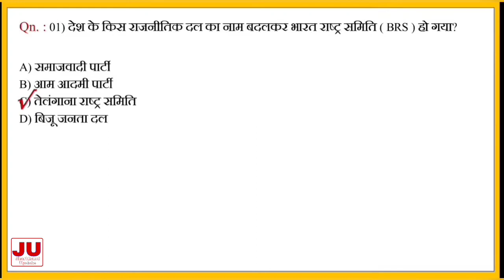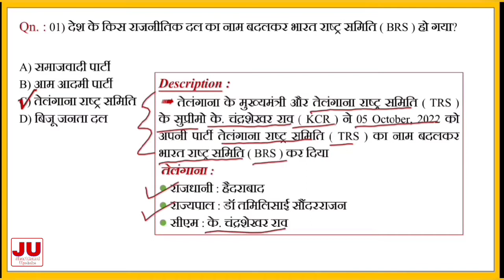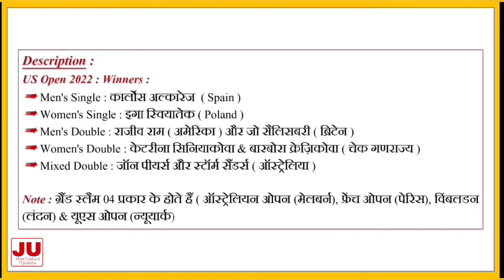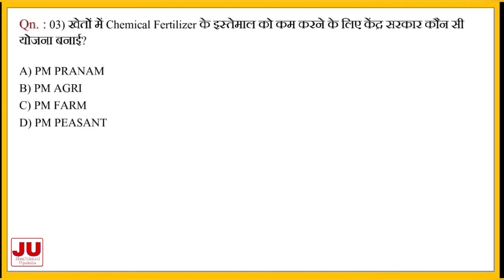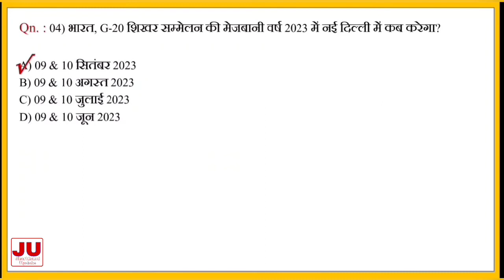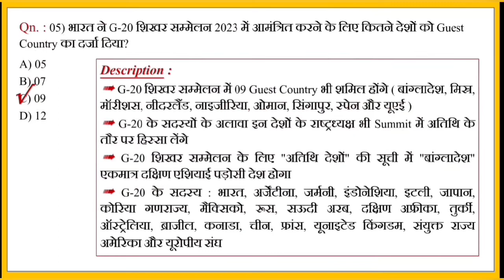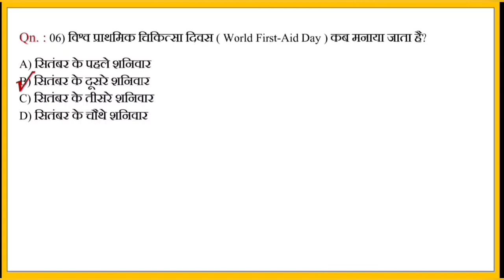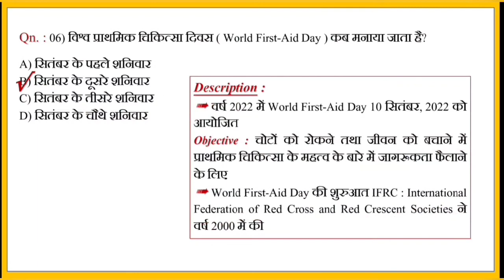National International Current Affairs 2022 | October Current Affairs 2022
In this video we will discuss all the important current affairs of national and international importance.
This video is relevant for all competitive examinations.

Highlights of the Video : Following topics are covered in this video : -
We will learn in this video about :

√ National current affairs 2022 October
√ National current affairs 2022 in hindi
√ National international current affairs in hindi
√ समसामयिक घटना चक्र 2022
√ समसामयिकी 2022
√ राष्ट्रीय व अंतरराष्ट्रीय समसामयिकी 2022